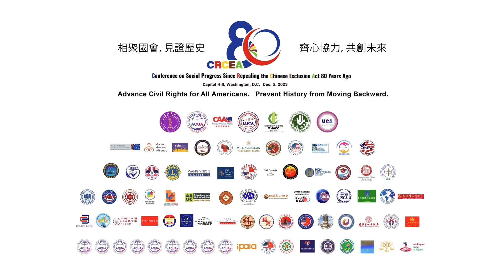庆祝废除排华法80周年研讨会 美国华人联合会（UCA）主席薛海培 Haipei Shue